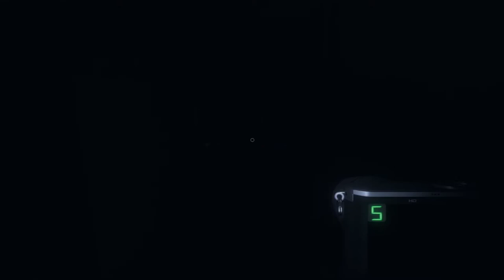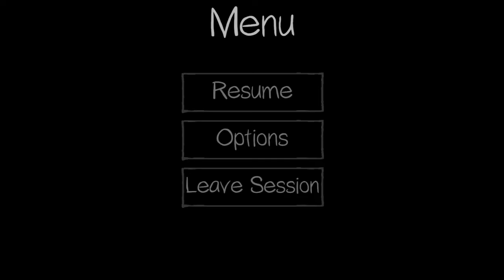The 13 Nights of Halloween 2020! Night 8: Still learning Phasmophobia!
The Ghost Lovers get back on that ghost loving track! Wokey wants a photo and he will get it or get scared trying!